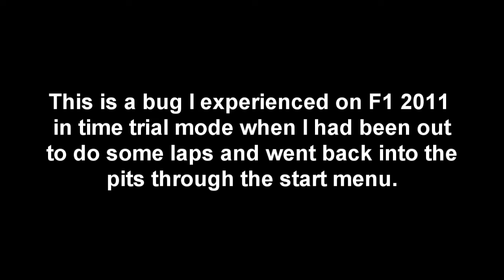F1 2011 Pit Garage Bug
Another bug in the f1 2011 game, this happened when I was on time trial mode and went back into the pits via the pause menu. I had to restart the session to stop the bug.

The car seems to ghost and the screen flashes white similarly to when the game resets the car back onto track if you go into a restricted area or something, no idea what caused it really.